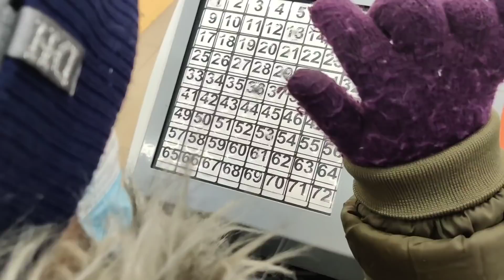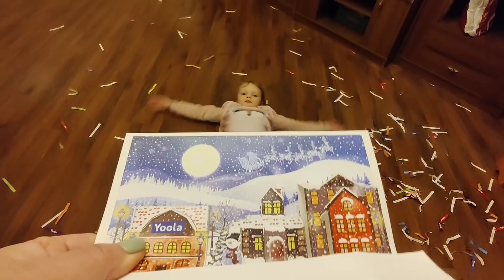Ведём себя хорошо !🌞🌞🌞